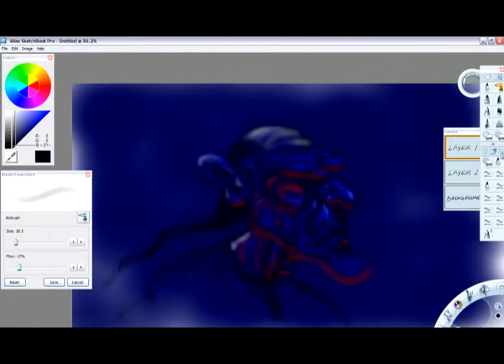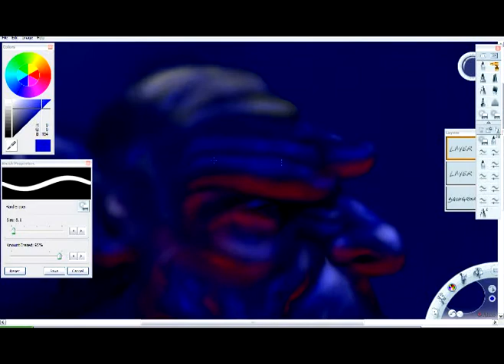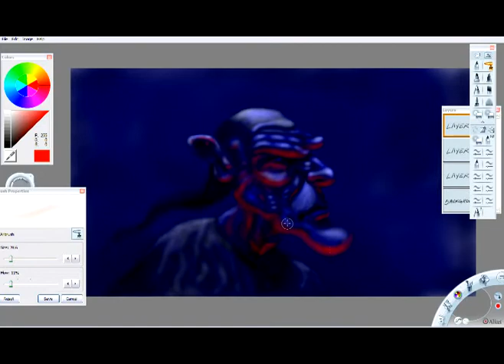Speed Painting using Sketchbook Pro with Wacom Intuos Tablet.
with my Wacom Intuos Tablet.  I went a little "darker" with the subject this time figuring I need practice creating all kinds of character designs.

For additional art, graphics, and animations and videos by artist Jeff Curtis, please visit:

or